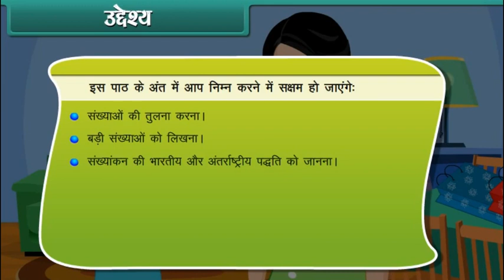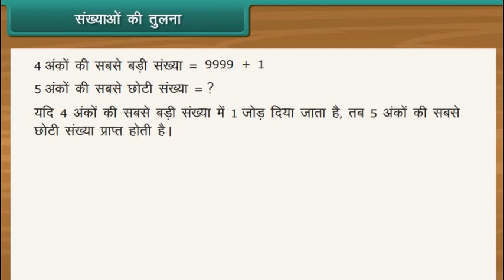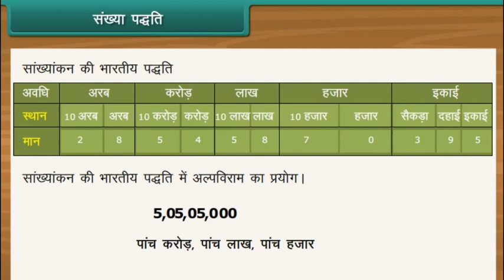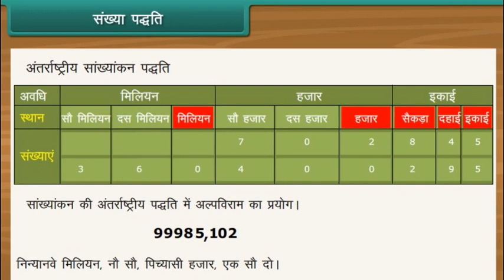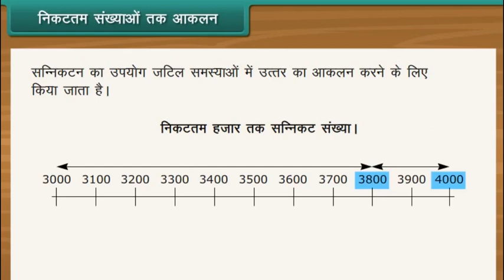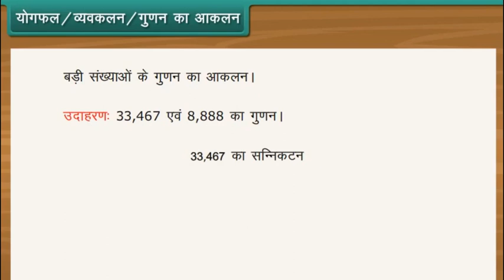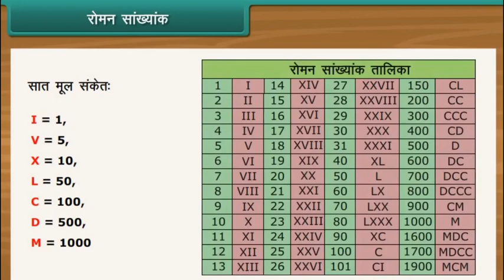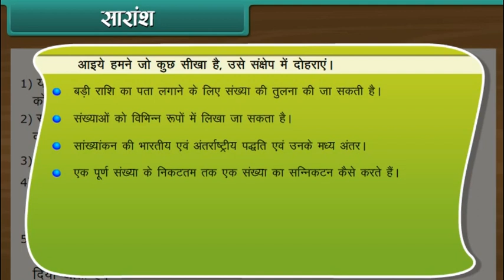Knowing Our Numbers | Class 6 | Maths | Hindi